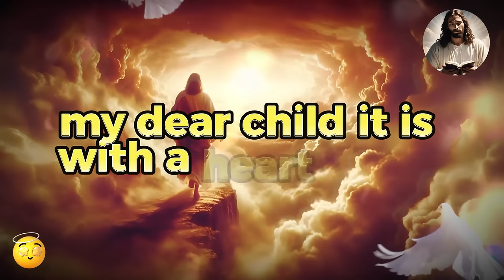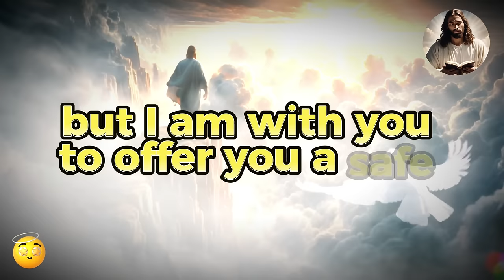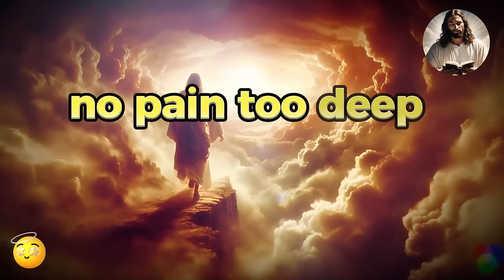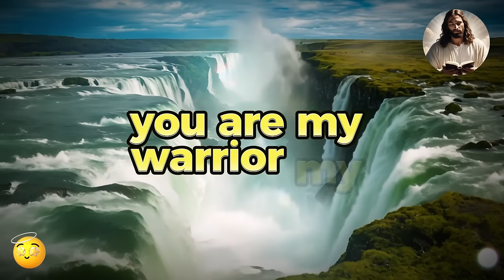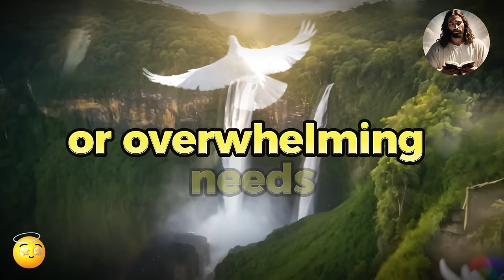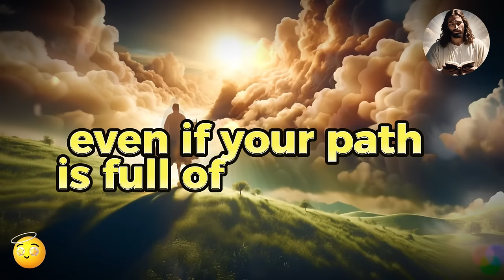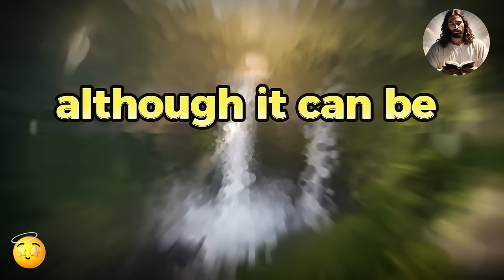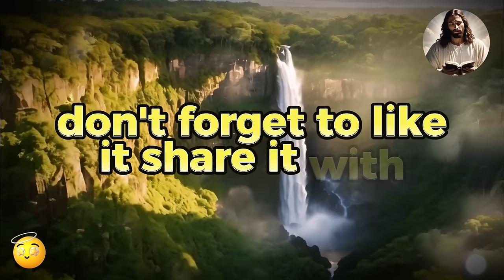OPEN NOW! I WANT TO BLESS YOUR HOME AND FAMILY TODAY!🕊️ god message, god message today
god's message: my child! Have you stopped to listen to what God really has to say today? God's message to you today is powerful and life-changing. Prepare your heart, because these words are not only inspiring, they bring hope, guidance and renewal.

God says: I'm with you, every step of the way on this journey called life. Yes, He knows your struggles, He sees your challenges, but He wants you to know that you have never been alone.
 You may be going through a dark valley, but God says there is light at the end of the tunnel. You may be facing obstacles that seem insurmountable, but God's message to you today is that He has a perfect path mapped out.

  My dear child, it is with a heart full of love and a clear vision of the future that I address you today. Know that I have been there for your every step, for every tear that has fallen from your eyes. Your journey is no mystery to me, because every aspect of your life is under my watchful care. There has never been a moment when you were alone, because my constant presence is the guarantee of my promise never to abandon you.